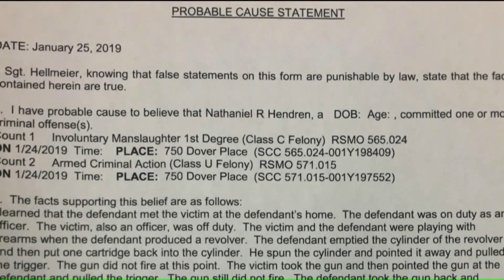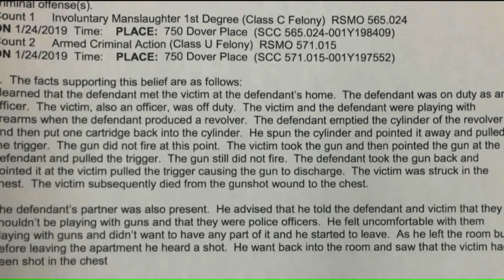St. Louis cop charged with involuntary manslaughter in officer's death